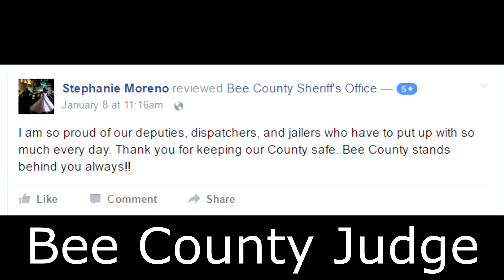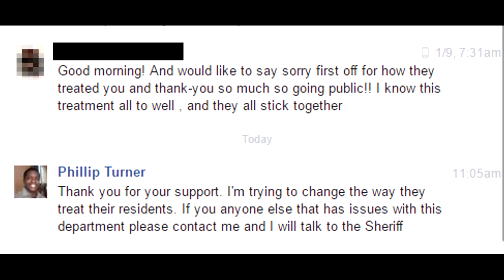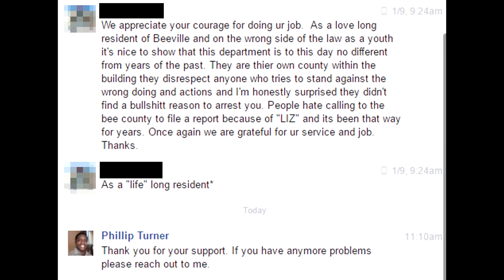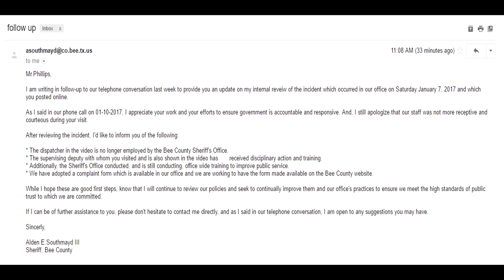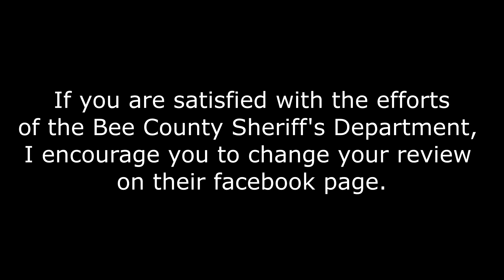**Update** Complaint Audit Bee County Sheriff: "Conclusion"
Song: Congi - LOTP Tidal Fragments